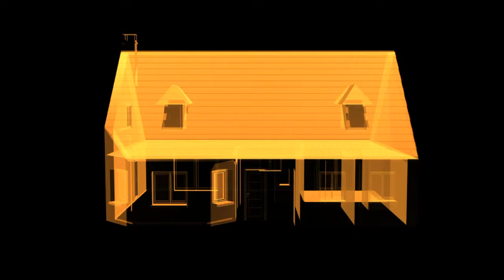STEVES BIRTHDAY CARD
A birthday wish for Steve.